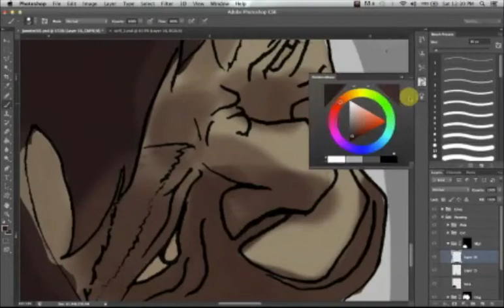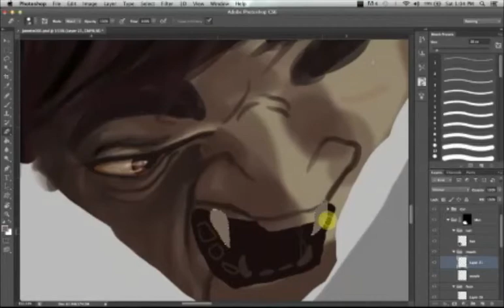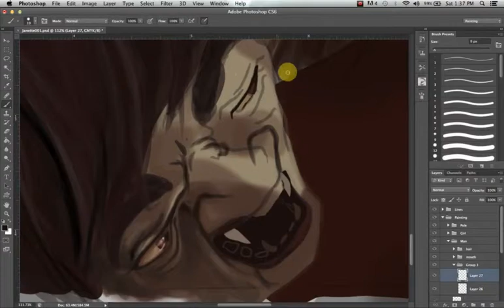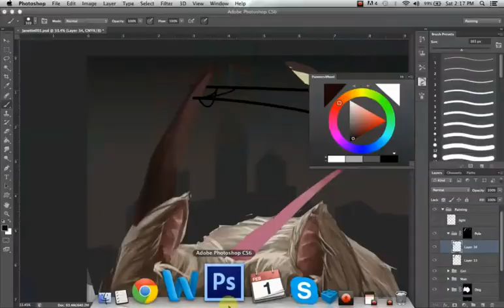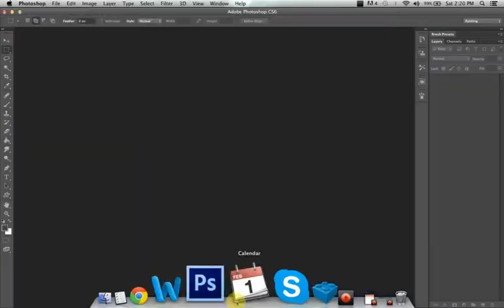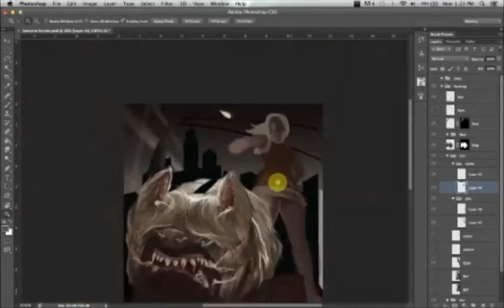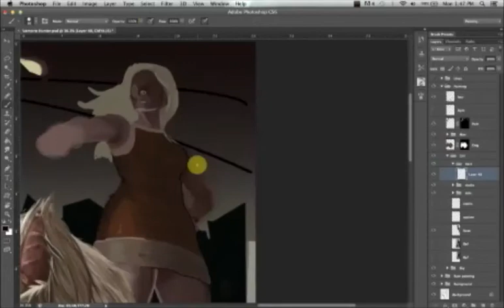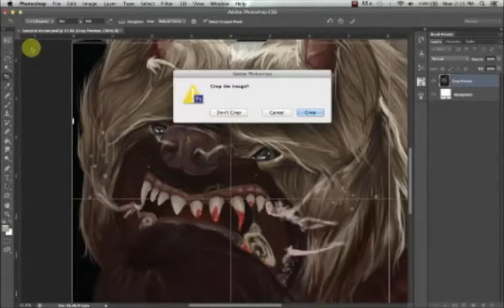Hell Hound speed paint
Sorry, still getting used to recording start to finish.  To see the final piece please go to my facebook